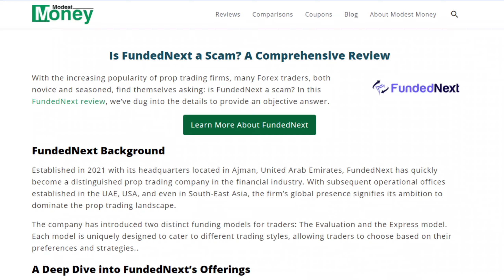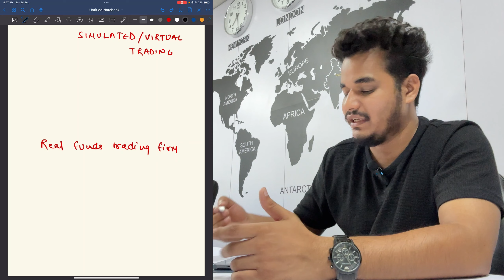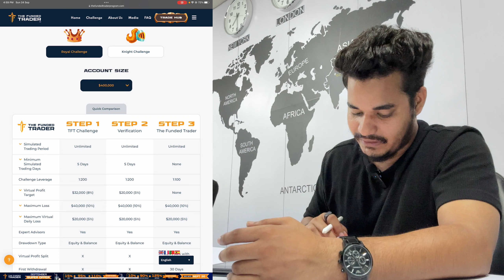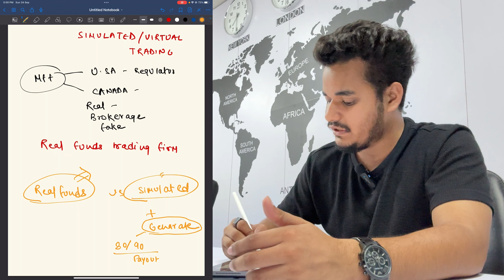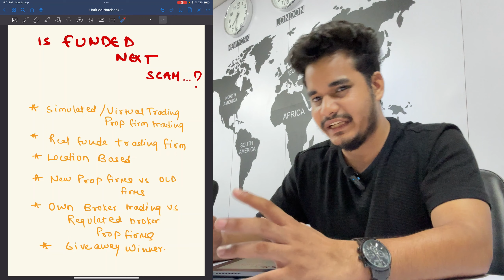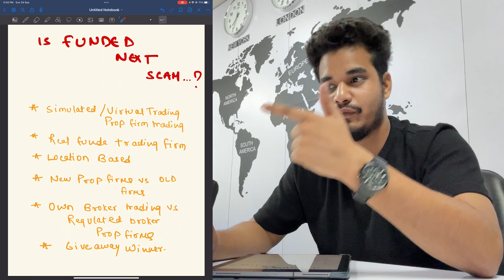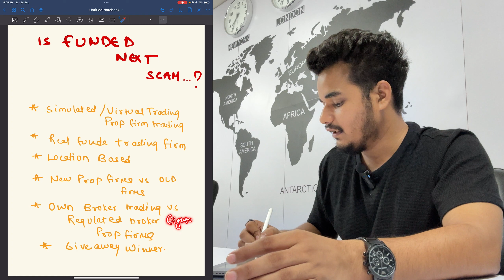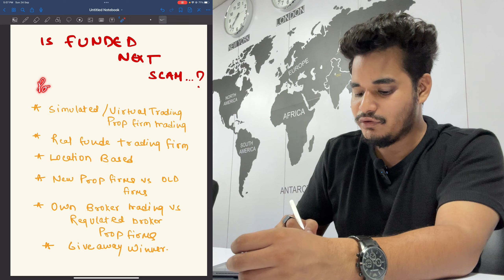Funded Next review | Funded Next Payout Problem | Hindi